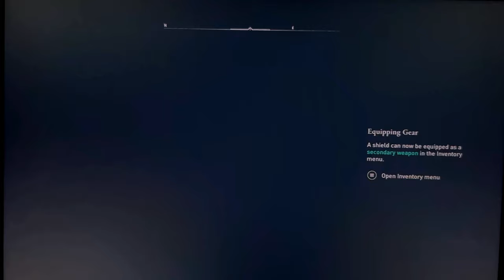Lenovo Legion Go : Assasin's Creed VALHALLA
Legion Go pushes the envelope on handheld PC gaming with a dazzling 8.8'' QHD+ Lenovo PureSight gaming display with adjustable resolution and refresh rates. Game your way with detachable Legion TrueStrike controllers, facilitating extended game sessions in comfort, and enabling FPS mode for enhanced precision and a competitive edge. Access all Windows 11 game launchers all in one place so you can play your favorite gaming titles anytime, anywhere.
Assassin's Creed Valhalla is a 2020 action role-playing video game developed by Ubisoft Montreal and published by Ubisoft. It is the twelfth major installment in the Assassin's Creed series, and the successor to 2018's Assassin's Creed Odyssey. Principally set in the years 872–878 AD, the game recounts a fictional story during the Viking expansions into the British Isles. Players control Eivor Varinsdottir, a Viking raider who, while attempting to establish a new Viking clan in England, becomes embroiled in the centuries-old conflict between the Assassin Brotherhood, who fight for peace and liberty, and the Templar Order, who desire peace through control.[c] The game also includes a framing story, set in the 21st century, which follows Layla Hassan, an Assassin who relives Eivor's memories so as to find a way to save the Earth from destruction.